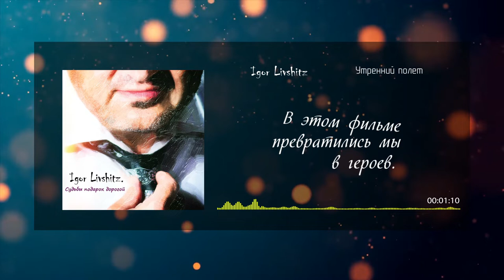Игорь Лившиц. Igor Livshitz – Утренний полёт.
«Утренний полёт».
CD "Судьбы подарок дорогой"
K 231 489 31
Игорь Лившиц
Слова: Евгений Кошин.
Аранжировщик, клавишник: Александр Михалков
Звукорежиссёр: Alexander Danchenko
Гитара: Evgenij Moshak